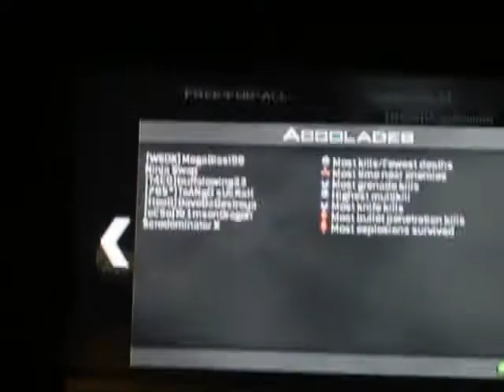SUCKING with buffalowing33 at MW2 pt2